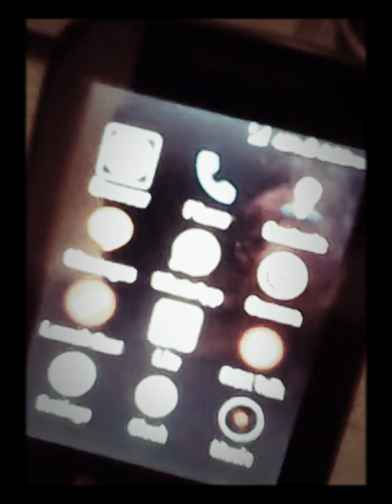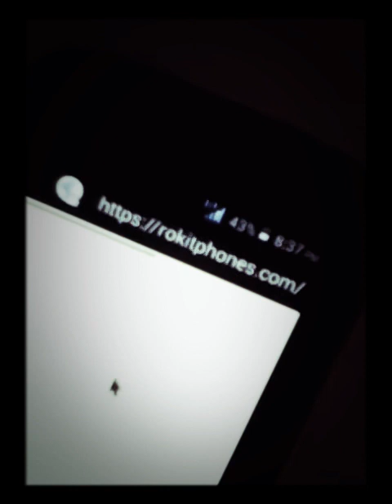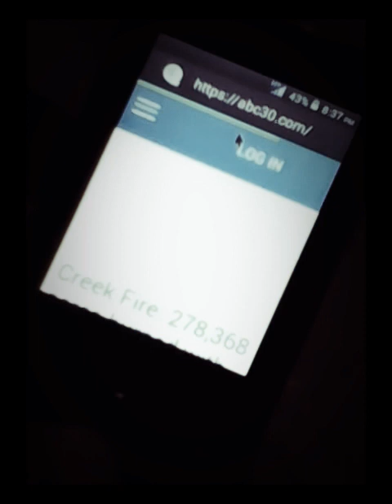Rokit One Review After 4 Months Use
I give it 5 stars
rokit one has great sound during calls both and speaker
no problems
dual sim
sd card
wifi
hotspot
bluetooth
multi calls
call blocking
speed dial
good reception on radio
internet works good for the device can look at eazy thing the news or shop online
puede connecto other cellular o intenet
llama mucho numberos tambiem
poner contactos de rapidito
 llamas
internet es bueno para cosas asi compra de internet
bueno radio o musica
cerral tu numero de otha personas